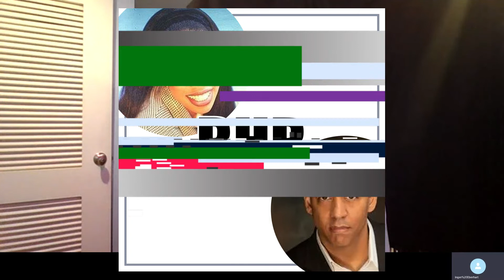100th Episode & Andrew Yang ditches the Dems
Former Presidential candidate Andrew Yang announces he is leaving the Democrat Party for greener pastures.  Now, that sounds like good news.  However, with the state of Democrat/Progressive/Leftist/Marxist politics, it may not be the best news.  Or, maybe Andrew Yang just sees the trajectory of the Democrat/Progressive/Marxist party and is getting a head start.  Or Andrew Yang doesn't like being yanked even further Left and decides to think for himself.  We'll see.

Ireland, in the midst of mask and vaccine mandates, decides they will hike up the corporate tax. Now, unless you don't know about business, this sounds like a good thing right?  Tax the rich and all that jazz.  We'll break it down for you.  But, if you're in the TLDR mode, here's a spoiler, you'll pay to cover the increase in the corporate tax.

Here at BHTR, we have reached 100 episodes!! A celebration is in order!! Take a listen to the Best of Brutally Honest Talk Radio!